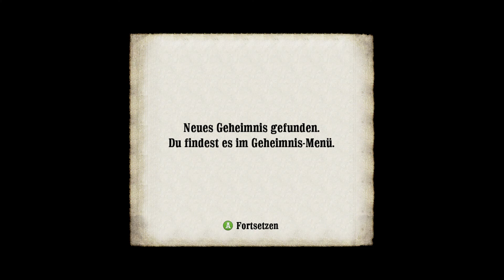Call of Juarez Bound in Blood ,xbox 360 lets play # 6 (Schweiz)